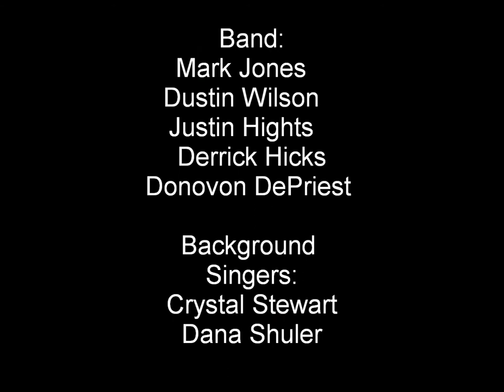Original Song "Soulful Delight" by Adesewa Faleti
My first concert was titled Soulful Delight: Introducing Adesewa Faleti! It was a SOLD OUT show at Ten Oak Lounge in Austin, TX!  This song is the intro piece I wrote. Had an amazing time!

Video Recording by Mayo Media